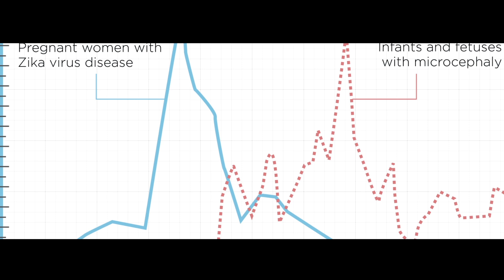Developing a Vaccine for Zika | UConn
Pathobiology professor and Native Brazilian, Paulo Verardi, started designing a vaccine for the Zika virus last fall.

UConn Science in Seconds is a new video series that gets to the heart of the university’s innovative research, fast.